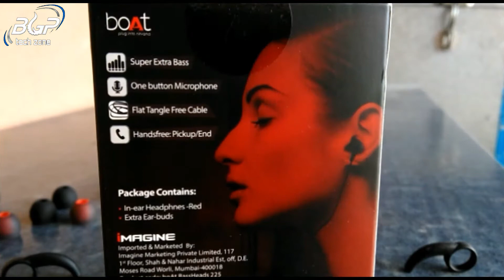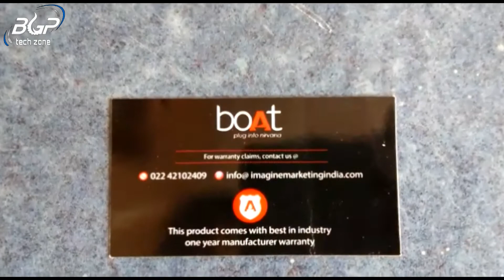Boat 225 earphones unboxing | quick review | sound test | in hindi.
"Boat 225 earphone", which is really best Best Premium Earphones in Rs 500.
✅Link to buy
✅more best earphones
Gadgets I used to make videos

Redmi Note 8 pro

Lenovo Mouse

✅About →Hello friends, Welcome to "Geeky Keeda", I created this channel on 26 October 2016 , my motive behind creating this channel was to make Easy to Understand, Tech Videos in Hindi, and I wanted each and every Individual whoever is interested in technology to be able to understand it in the easiest possible way. I post a new video on tech related topic in Hindi.